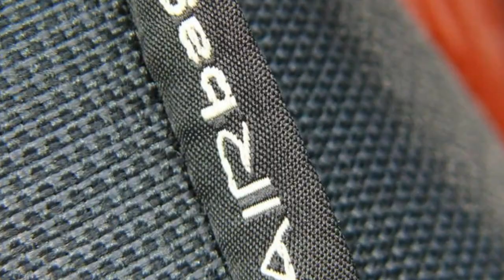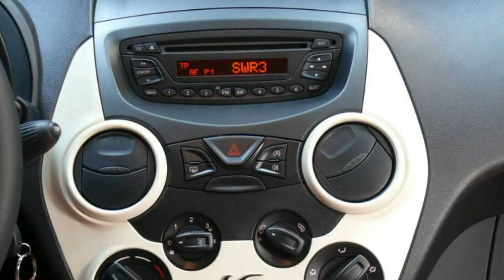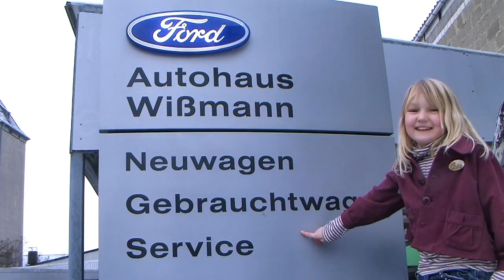Ford Ka Trend Autohaus Wissmann